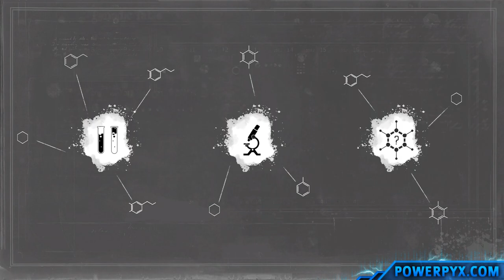Sherlock Holmes Chapter One - Plan Bee Walkthrough (Well-Earned Rest Trophy Guide)